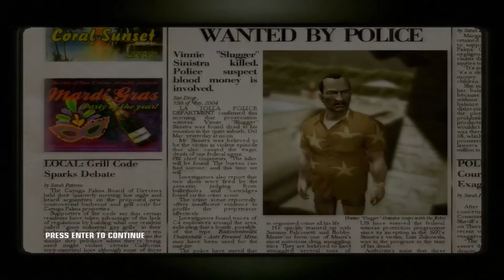Hitman Blood Money Mission#5 : A New Life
One by one , I came to the 5th .